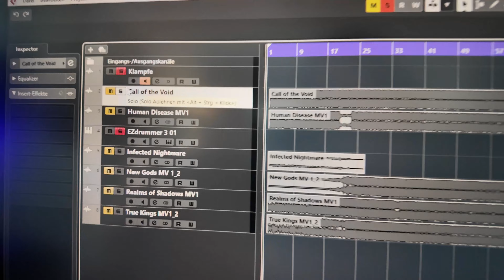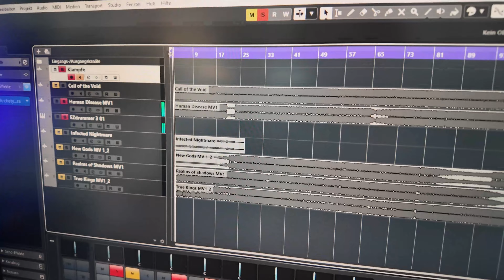VLOG - TERRIFYING PARASITES at NIGHT OF DISCORDIA VOL.2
a little insight of a night with the terrifying parasites.
it is always fun to play with the band and meet a lot of cool people.

If you want to support my Bands:Black Molotow - Instrumental Heavyrock Parasites - Swedish Death Metal Roll!